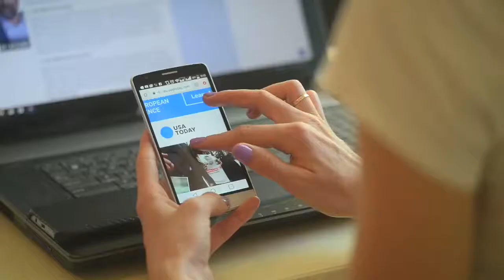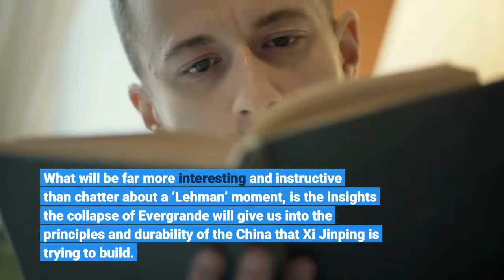Will EverGrande Crash The Markets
On Monday morning, Evergrande Group China’s second largest property development group will likely find itself unable to make the interest payments on a series of loans to China’s banks and will technically likely default, with trading in many of its onshore bonds already suspended. A key test will come on 23 September when the company is due to pay a coupon on a USD-denominated offshore bond. With September being a seasonally choppy period in markets and the echo of the Lehman collapse (September 2008) audible, many will extrapolate the failure of Evergrande and talk of a coming market collapse, with contagion rippling across the banking sector. I am not so sure about this (just yet). Most investors have had ample warning of the implosion of Evergrande (it has been paying liabilities with cash from pre-sold apartments that are not yet built), and to a degree market prices reflect this - Chinese junk bond yields are trading at 14%, the highest since onset of the coronavirus crisis (Evergrande accounts for nearly 15% of junk issuance). While it can’t be ruled out that on Monday morning stockbrokers will circulate lists of companies that have exposure to Evergrande and the broader Chinese property market, the central expectation I have is that the Chinese authorities will permit a controlled, cushioned collapse of Evergrande where banks provide liquidity for viable projects and others are parceled off to other developers. This approach may also see the arrest and denunciation of its executives, the restructuring of the company (though no state bailout) and the injection of liquidity into the financial system. China is unique amongst major economies in that it has plenty of scope to stimulate its economy. What will be far more interesting and instructive than chatter about a ‘Lehman’ moment, is the insights the collapse of Evergrande will give us into the principles and durability of the China that Xi Jinping is trying to build. The Chinese authorities, having carefully studied how Europe dealt with its financial crisis, will not want three things to happen – that the government takes more debt onto its balance sheet, that there is widespread unrest (which unusually we have already seen last week), and that as a result, the China Dream is derailed. If I am correct this gives a clue as the iteration of the Chinese model (what to Westerners can be described as the ‘social democratic’, without the democracy) that Xi Jinping has manifestly been shaping since the start of this year, marked notably by crackdowns on business leaders, strategic industries and economic activities that might harm social cohesion (such as video games and private tuition), will fare. Its guiding light seems to be to avoid anything that harms or distracts the ‘common good’, and by extension the Communist Party.